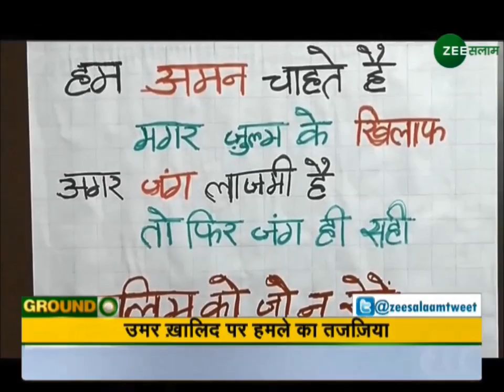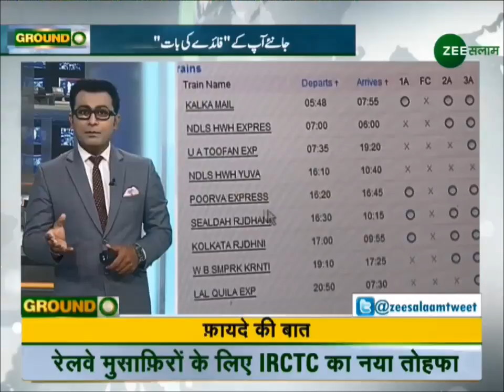नफ़रत और ख़ौफ़ से आज़ादी ! | Ground Zero | ज़ी सलाम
ग्राउंड जीरो.
नफ़रत और ख़ौफ़ से आज़ादी !